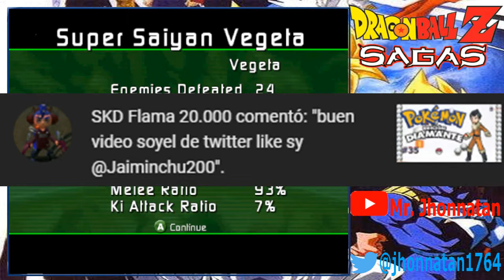Buscando el laboratorio secreto del doctor Gero/Dragon Ball Z: Sagas 15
Hola a todos y todas, comenzamos con el décimo quinto capítulo de Dragon Ball Z: Sagas, espero que les guste.

18:37 See you again
❧Seran Marz